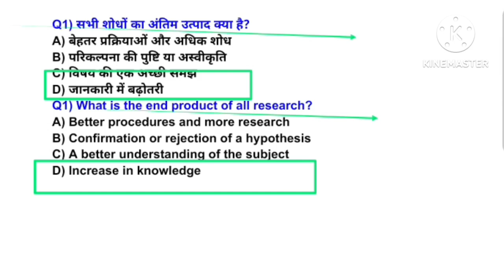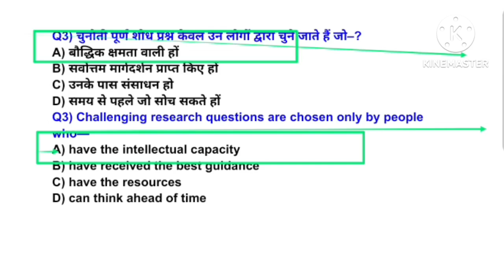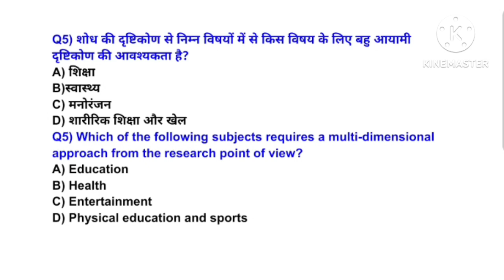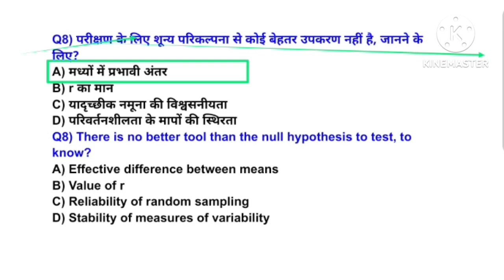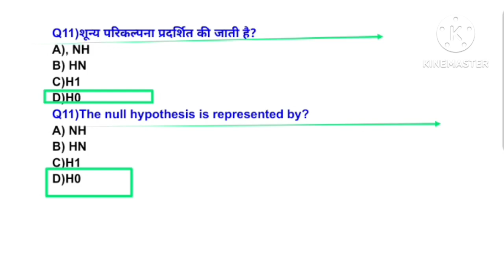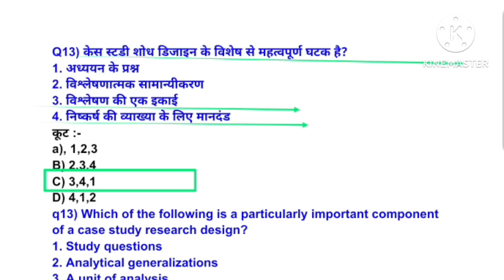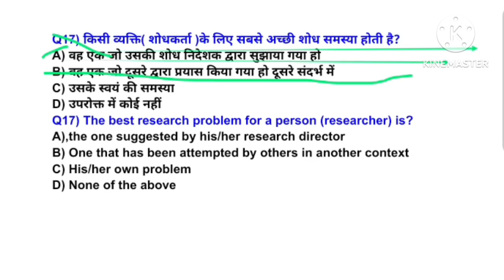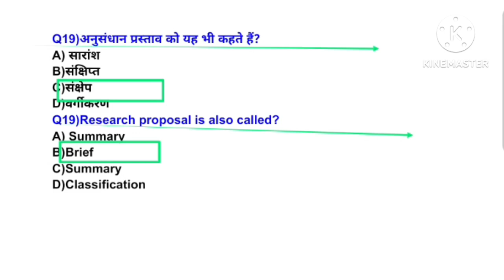MPVARG2 चयन परीक्षा 2024/Research in Physical Education MCQ /UPTGTPGT 2024-25/UPLTGREAD/BPSC tre4.